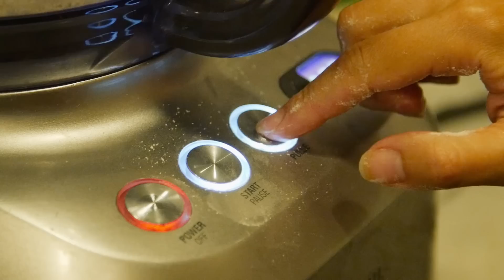Restaurant Of The Week: Bestia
Restaurant Of The Week: Every Tuesday. Every Week.

//ABOUT BESTIA: The Team at Food Steez had the chance to get a front row seat at Bestia, where Husband / Wife team Chef Ori and Chef Genevieve did not disappoint. From its inception Bestia has been big on family, which is something you can immediately see when you walk in the door into its very contemporary space.

The food is simple but as Chef Ori says “simple is definitely not easier,” the meals are stripped down of unnecessary elements allowing each ingredient to step into the spotlight, something that is both unique and refreshing.  The duo have created an amazing atmosphere and experience. If you are fortunate enough to snag a reservation this is absolutely a must try.

//Bestia is located at 2121 E 7th Pl, Los Angeles, CA 90021

*We are not claiming ownership of this music. We have been granted permission by the artist.*